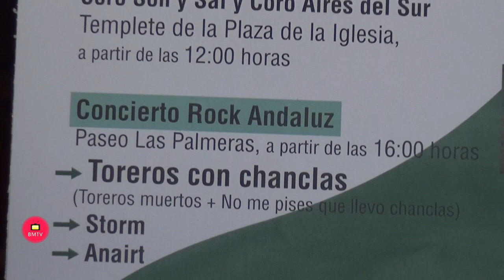San Pedro Alcántara celebrará el 28F con un concierto de rock andaluz con las bandas Anairt, Storm y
Marbella, 21 de febrero de 2023.- San Pedro Alcántara celebrará el 28F con un concierto de rock andaluz con las bandas Anairt, Storm y Toreros con Chanclas. El teniente de alcalde sampedreño, Javier García, ha presentado hoy, junto al director general de Cultura y Enseñanza, José Antonio Moreno Durán, y al representante de Producciones 5 Lunas, Juan Antonio Vergara, los actos organizados con motivo de esta efeméride. El edil ha explicado que tendrá lugar la tradicional izada de banderas y la actuación de los coros locales ‘Son y Sal’ y ‘Aires del Sur’ y que, como novedad, la programación se amplía a dos jornadas con un homenaje a Rocío Jurado a cargo de la cantante Tamara Jerez el día previo, el 27 de febrero. “Es una conmemoración muy importante para San Pedro, que ya se ha convertido en un referente desde el punto de vista cultural y musical”, ha afirmado.

         El espectáculo ‘Qué no daría yo. Homenaje a Rocío Jurado», con Tamara Jerez, que comenzará a las 20.00 horas en el Paseo Las Palmeras, abrirá los actos. Por su parte, el 28 de febrero, a las 11.00 horas, en la Tenencia de Alcaldía de San Pedro tendrá lugar el acto institucional de conmemoración del Día de Andalucía, con la izada de banderas, y, a partir de las 12.00 horas, los coros ‘Son y Sal’ y ‘Aires del Sur’ pondrán música a la jornada desde el Templete de la Plaza de la Iglesia. El cierre lo pondrá, desde las 16.00 horas, la actuación de las bandas Anairt, Storm y Toreros con Chanclas, formación nacida de la fusión de los míticos Los Toreros Muertos y No me pises que llevo chanclas.

         “Este año hemos querido dar un paso más”, ha indicado Moreno, quien ha subrayado que con Tamara Jerez, que cuenta con 25 años de carrera en el mundo de la música y que “se ha consagrado” en numerosos programas de televisión como ‘Tu cara no me suena todavía’ o ‘Tierra de Talento’, “damos cabida a un público que reclamaba otro tipo de conciertos”. Asimismo, ha recordado que Storm es una banda veterana “de las últimas de aquella hornada magnífica de Triana o Smash que aún sigue actuando” y ha afirmado que “verlos en San Pedro Alcántara es un auténtico lujazo”, mientras que de Aniart ha destacado su “aire andaluz y su voz “completamente trianera” y de Toreros con Chanclas, “su estilo pop humorístico o ‘agropop’ que triunfó en la época de los 80 y 90 y que ahora presenta remixes de algunos de sus éxitos”.